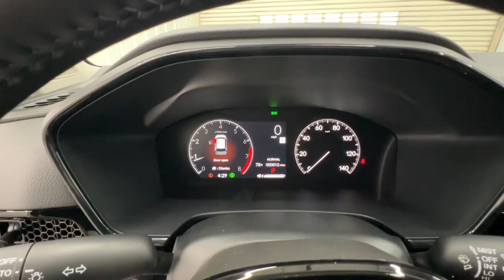2025 Honda CR-V EX-L Springfield, Nixa, Ozark, Republic, Branson MO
New 2025 Honda CR-V EX-L available at Pinegar Honda located in 3520 S Campbell St, Springfield, MO, 65807.
Stock#: 25-0253 - VIN#: 2HKRS4H7XSH421935

CR-V

Looking for your dream car? It could be the  2025  Honda CR-V. Prepare to fall in love with this sleek, tech-savvy CR-V. Loaded with convenience features to make your life easier, all-weather capability, and premium styling, this small SUV is the perfect complement to your active lifestyle.  The following are some of this vehicles highlighted options: Keyless Entry, Moonroof, Heated Mirrors, Satellite Radio, Adaptive Cruise Control, Back-Up Camera, Power Liftgate, Power Passenger Seat, Blind Spot Monitor, Steering Wheel Audio Controls. Give yourself the upgrade you deserve. Get into the Honda CR-V and drive well. We'll put you behind the wheel today.